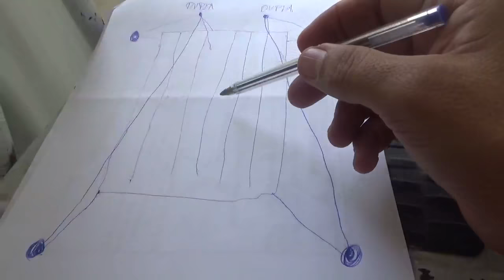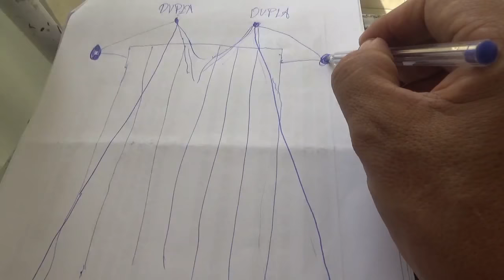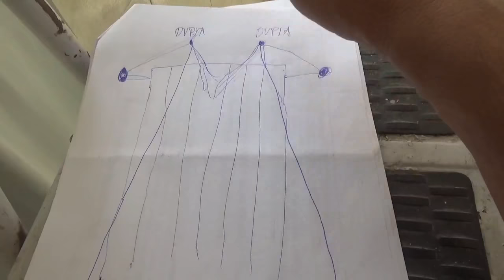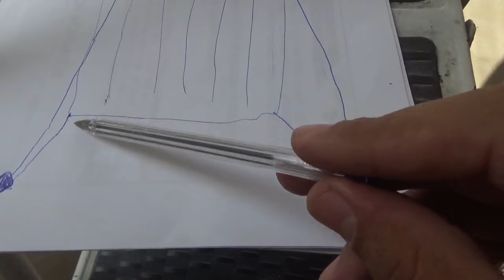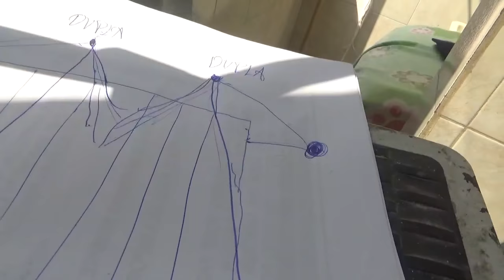Aprenda colocar varal de teto para roupa , como colocar varal de roupa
Clik no link acima e conheça o blog  com dicas abrir farmácia e voltar troco  primeiro emprego como se comportar .